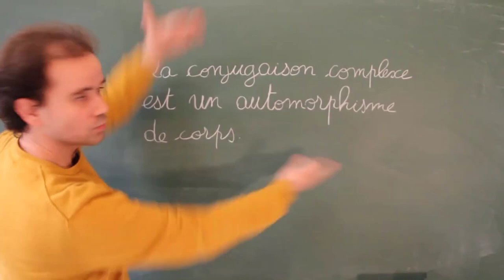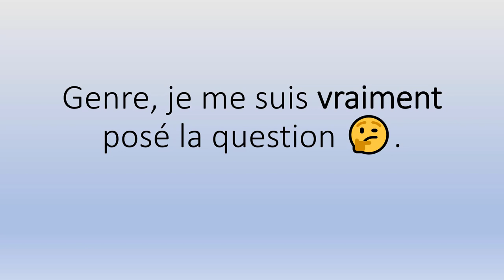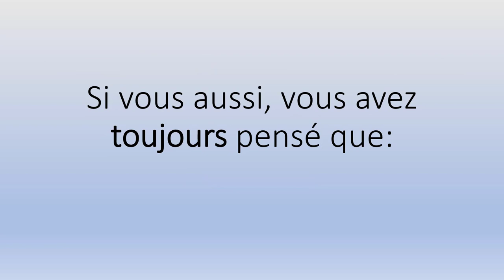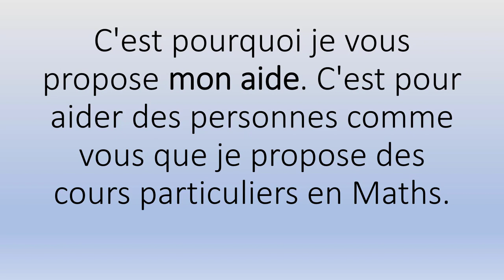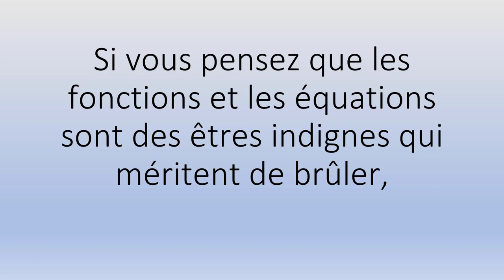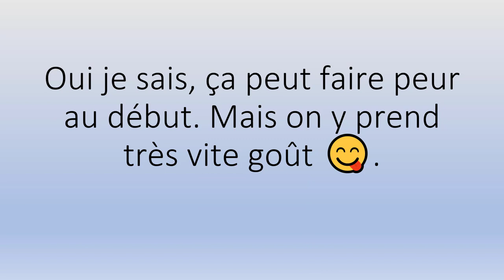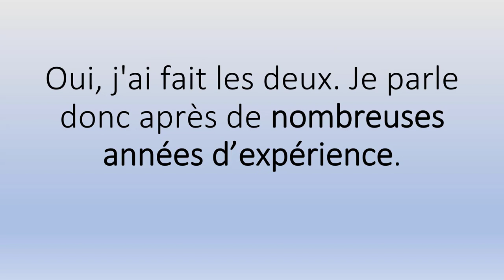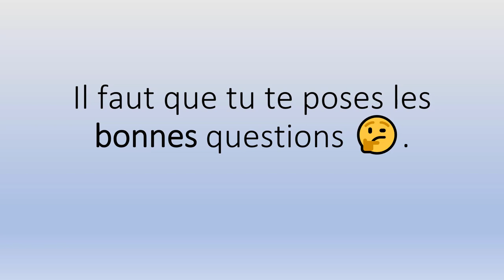🤗🤗 Cours Maths Pau (64000) 👉 Démarrez Votre Cours 👨‍🏫👩‍🏫.mp4